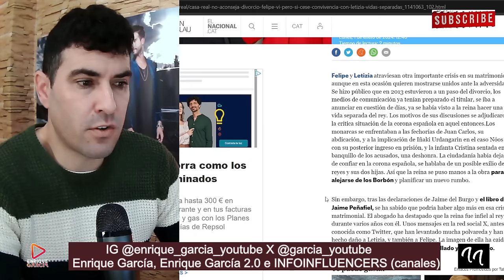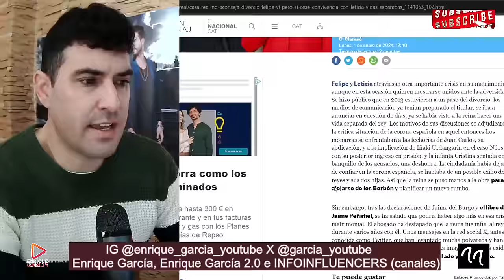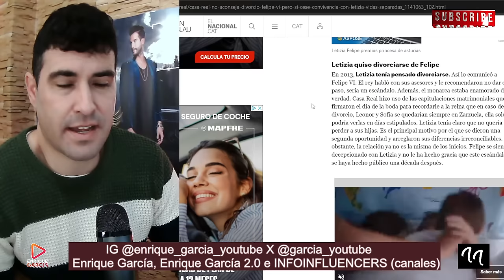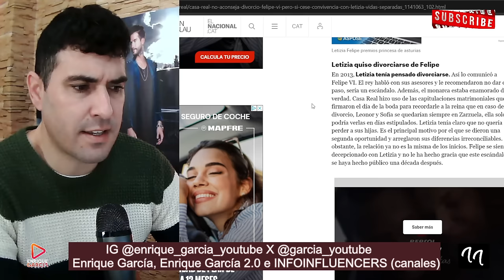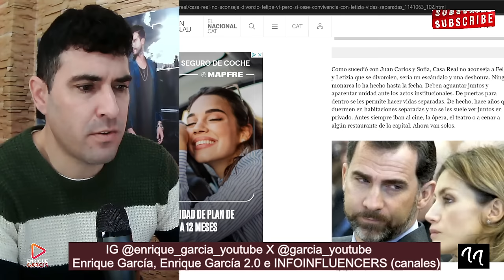SEPARACIÓN BOMBA DEL REY FELIPE Y LA REINA LETIZIA, POR JAIME DEL BURGO